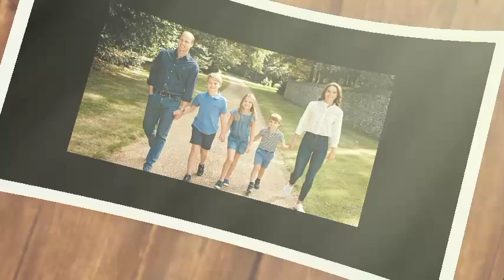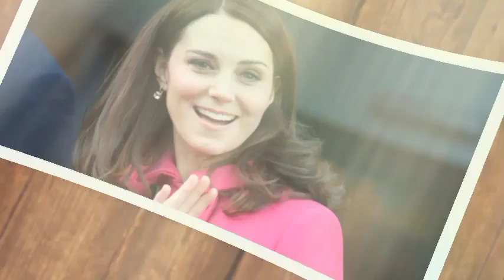COLLAPSED!🚨 Prince William panic after Kate collapsed and rushed to the hospital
"Kate Middleton and William's unique way to update the royals - 'They have total control' The Prince and Princess of Wales are creating a digital revolution within the monarchy, using social media to provide illuminating close-ups of their work and family life

 Forget the dingy darkrooms, old cameras and still photos of times past, because many of today's royals have branded themselves as champions of cutting-edge social media. Leading the way is the Prince and Princess of Wales, who have made strong use of their official Instagram account with photos and videos that provide illuminating close-ups of their work and family life, attracting millions of likes in the process.

As true Instagram sweethearts, their official Prince and Princess of Wales account now has over 15 million followers globally, and the couple also launched their own YouTube channel in 2021, where they share videos of their individual passions. In their first video, William joked to Kate: "Be careful what you say now because these guys, they film everything!"

As brand and culture expert Nick Eadie told OK!: “Kate and William have harnessed the power of social media to create narratives, own their work, and connect directly with their fans. Their evolution into social media stars also allows them to drive campaigns they care about, and use the platforms For goodness and to highlight people and the issues associated with them.

They may be the most photographed family in the world, but many British royals also show passion and talent on the other side of the camera. The Princess of Wales is the most famous royal snapper of all time, and has been known to share sweet, close-up photos of her children, Prince George, Princess Charlotte, and Prince Louis.

In this special edition, we take a closer look at the Princess of Wales's personal photo collection, and discover how this ultra-modern royal is mastering the art of social media and cutting-edge videography. We also explore some of the most famous photographs ever taken of members of the royal family, focusing on those who have spent decades immortalizing their lives.

We speak to award-winning portrait photographer Rankin about his pioneering photo shoots with Queen Elizabeth II and King Charles, and royal photographers Samir Hussein and Arthur Edwards reveal how they covered red carpet events, weddings and stunning events such as last year's coronations.

Nick believes the couple may have been initially influenced by Prince Harry and Meghan, who were at the forefront of the royal family's social revolution before turning away from the monarchy. “Previously, Harry and Meghan have cleverly used social media to communicate their Sussex brand, and I think William and Kate saw this trend as something they could embrace too.”

Nick also emphasizes that by sharing photos of their three children, they are deepening the connection with their followers. “Giving us a glimpse into their lives with their children makes users feel like they're getting nice snippets of what everyday royal life is like. They retain full control too, so they're never intrusive.

Royal photographer Rankin agrees: “I think it's great that they're on these social platforms and that we can see them in this more relaxed way. Most celebrities post, so why shouldn't the royals do it too?”"